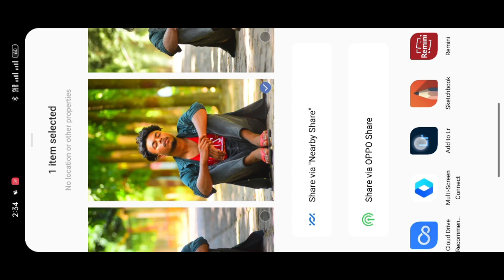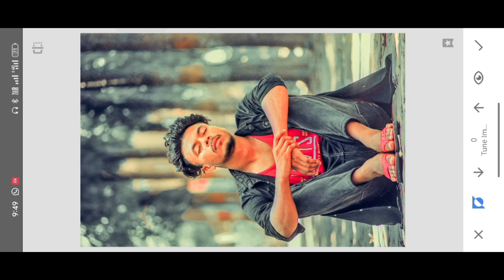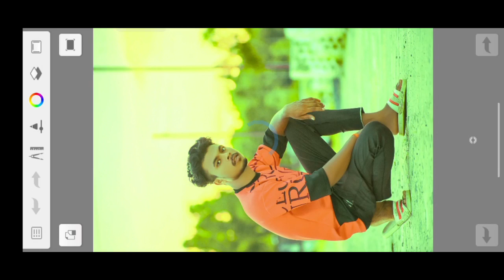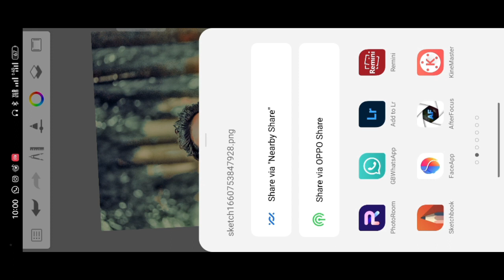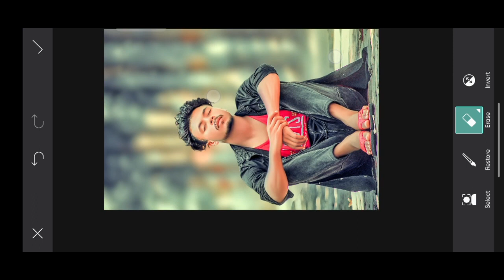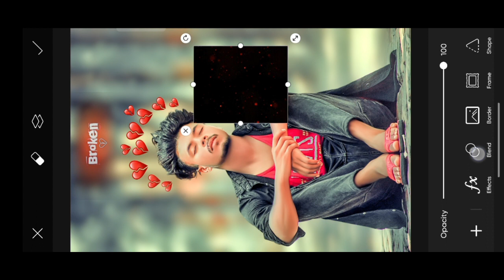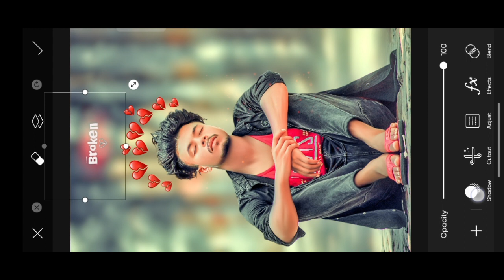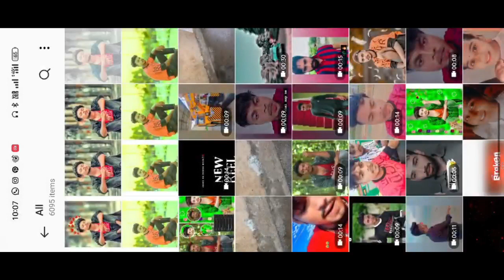New Snapseed Photo Editing Tricks 2022 ll Snapseed Photo Editing Face Cleaning ll Sad Photo Editing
please new channel support
aap log ka photo editing karne ka sikhaenge

1 Lightroom Photo Editing

2 Autodesk sketchbook

3 Picsart Photo Editing

4 Photo Room BLUR PHOTO

5 Snapseed Colour Trick Setting

sad photo editing kaise karen
How to Smooth Face with Autodesk Full HD 2022 new snapseed photo editing tricks 2022 snapped photo editing background

📌download lightroom link

📌download lightroom link

lightroom face smooth editing tamillightroom app setting kaise karenlightroom app copy setting kaise karenlightroom app preset kaise add karenlightroom photo editinglightroom photo editing new videos 2022

autodesk face smooth editing 2022
autodesk face smooth editing in telugu
autodesk face smooth editing app

support Please 🙏
🙏ek like aur ek comment 🙏
photo editing ka video
full guarantee lete hain aap log ko photo sikha ke rahenge
please aap log please support kijiye